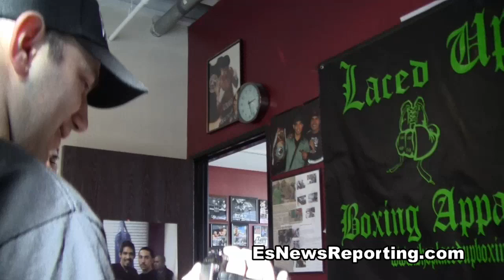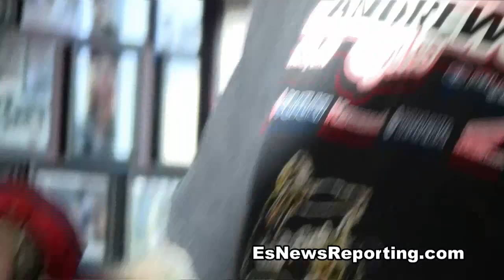Elie Seckbach Vlog 1